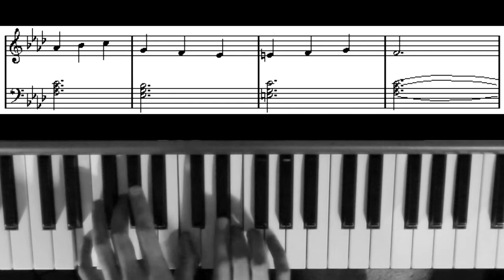Harpsichord in the Moody Blues' "Procession"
I figured this out by ear, so I'm not sure if it's note-for-note accurate, but it's pretty close, at least.  I don't know if I have the notation quite right for the trills at the end, but it's something like that.

Played with the French harpsichord C on my Nord Electro 5.